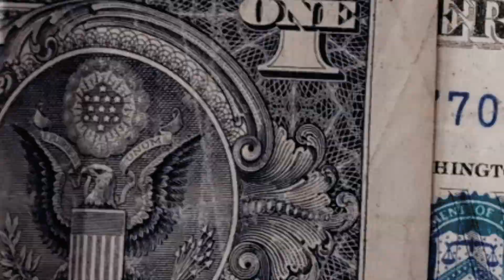BSGMO-Dangerous ( Official Music Video )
R   E   N   T   R   E       D   A   N   S       L   A       S   E   C   T   E
le street album